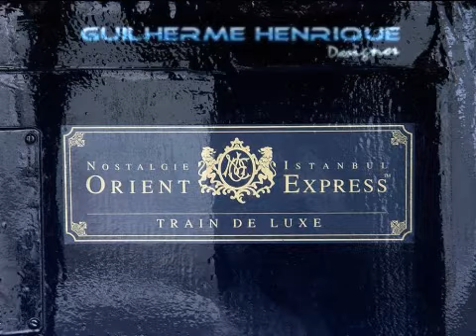"Viaje" no Orient Express / "Trip" in Orient Express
Conheça o trem, seus Luxos e mordomias / About the train, its perks and Luxuries